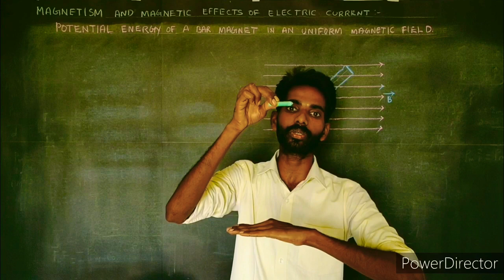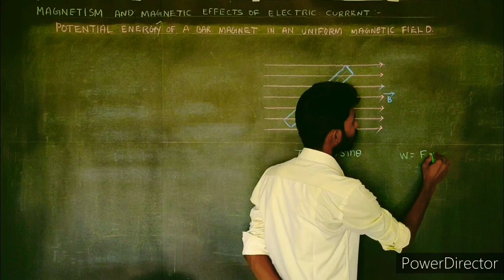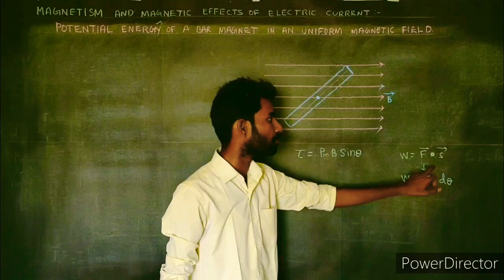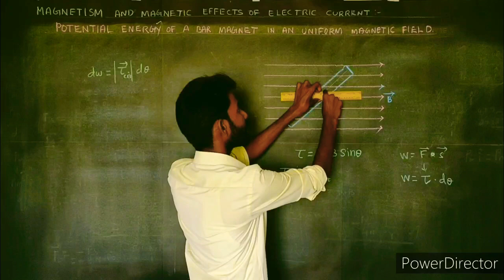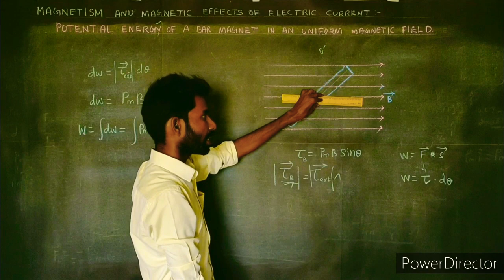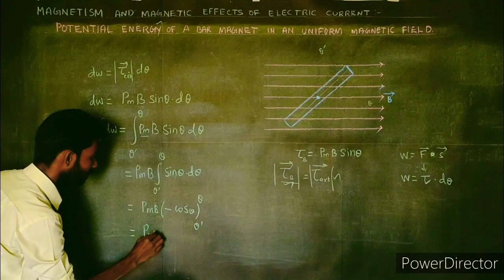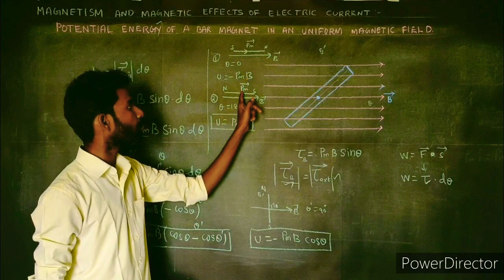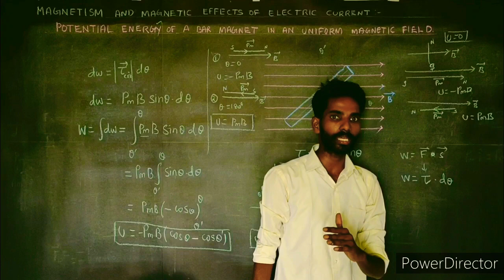Potential energy of a bar magnet in an uniform magnetic field